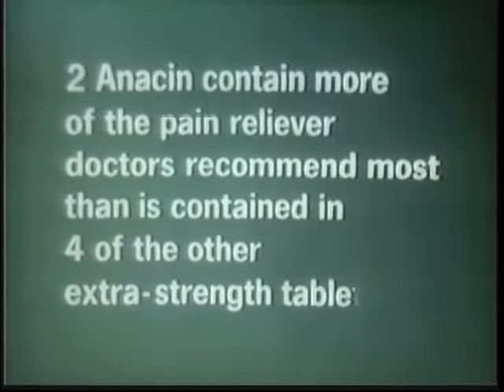Anacin ad, 1970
Long spot for the pain reliever.